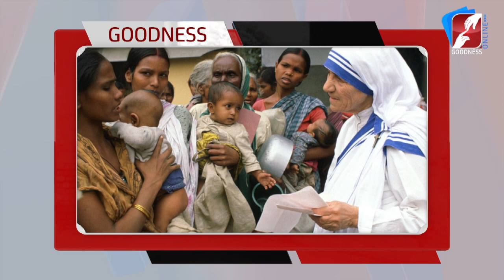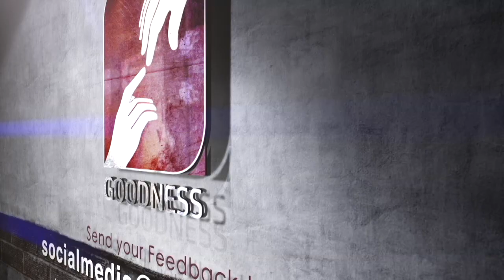മിഷണറീസ് ഓഫ് ചാരിറ്റിയുടെ അമരത്ത് ഇനി മലയാളി കന്യാസ്ത്രീ |Sister Mary Joseph|Missionaries of Charity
Sister Mary Joseph elected as superior general of Missionaries of Charity

മിഷണറീസ് ഓഫ് ചാരിറ്റിയുടെ അമരത്ത് ഇനി മലയാളി കന്യാസ്ത്രീ | Church News| Missionaries of Charity